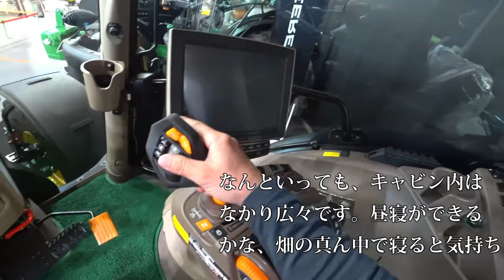【会社員実家農業手伝う】【特集】農機具スペシャル 実家の給油中軽油の価格高騰を受け大打撃ロータリー【農機具】【稲刈り】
4Kで見たい方はタイトルを検索してくださいね。
【特集】農機具スペシャル　実家の給油中軽油の価格高騰を受け大打撃ロータリー【農機具】【稲刈り】

1実家の給油中軽油の価格高騰を受け大打撃ロータリーチェンジ

2ジョンディア大型展示会限定カラーの登場にも定番カラーもいい

3クボタKL270トラクターにコバシ畦塗り機をドッキング作業してみました。畦塗り機の作りとは

4コバシサイバーハローで代かき作業、考えたら代かきだけではもったいない